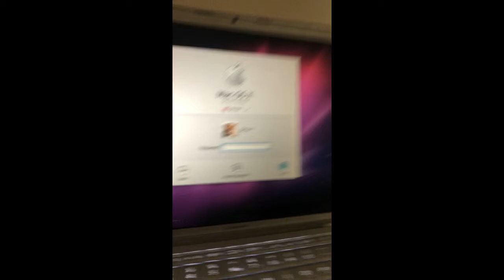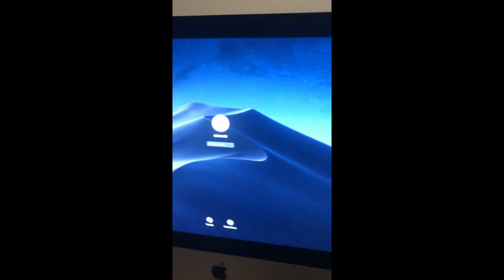Old Mac Vs New Mac = Bonus Mac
In This Video  Review 3 Macs and it Involves a old Macbook a newer Macbook and a large Imac my Best mac was the Newer Macbook ansd the Brillant Imac